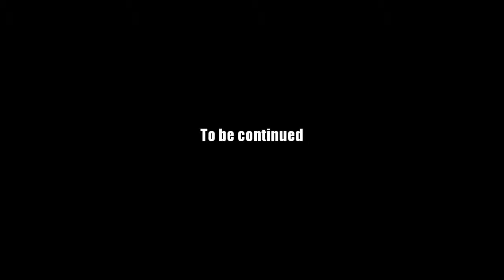AQ Worlds "Meaty Bones in Graveyard" (Quest)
Quest:Meaty Bones in Graveyard

NPCs:Aria

Monster List:Skeletal Viking

Turn in:Meaty Bone x5

Equipment Won:None